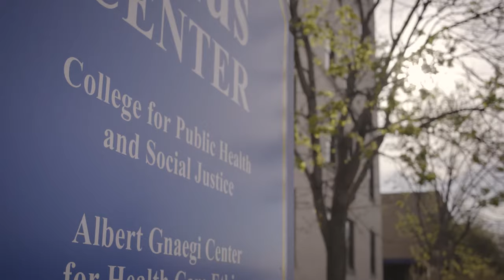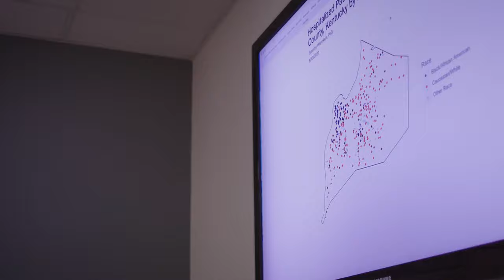Scholarships and Financial Aid at SLU (2-Minute Video)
Saint Louis University is invested in you. SLU knows affordability is a big factor in the college decision process. Through scholarships and financial aid, including gift aid that doesn't have to be repaid, SLU puts a world-class education within reach. Nearly all freshmen at SLU receive financial aid, and SLU is ranked among the nation’s top values in higher education.

Aid is available to eligible students at all levels of the University, from high schoolers preparing for their freshmen year at SLU to graduate students in professional programs. Both merit-based and need-based opportunities are available.

VIDEO TRANSCRIPT

Lydia: [00:00:01] Affordability is always kind of that big question; I think with the college search. I don't want to graduate with $100,000 of student debt. SLU still makes it really easy to have the school you want, the size you want, but make it affordable.

Jahmal: [00:00:13] I just applied for financial aid and different scholarships. It was cheaper than the state tuition to come here.

Kylie: [00:00:20] That was exciting and reassuring that somewhere really wanted me and really saw me as talented and intelligent and someone that would fit in here.

Alexa: [00:00:29] Thankfully, like I was able to afford to come here to a place that was willing to help me kind of find different ways to pay for school.

Tristin: [00:00:36] SLU tries really hard to meet students where they're at through their financial aid packages and lots of scholarships that they offer.

Lance: [00:00:41] I would say apply and see what kind of scholarships you get because you might be surprised. It also shows the amount of people that support SLU, amazing donors and partners.

Lydia: [00:00:50] I'm actually in a four plus one program for my master's as well, and that's just another one of those ways that SLU makes it affordable.

Jenesca: [00:00:56] Currently, as a graduate student, I have a scholarship, but in those times of need I go straight to the financial aid office and they've been very supportive, helped with the anxiety of that.

Jahmal: [00:01:07] You never want to come out of school with a bunch of debt. You can't even start your life. The price that I'm paying to get an education, it's nothing so astronomical that I have to go out and make a ton of money in order just to live.

Kylie: [00:01:19] There are so many different opportunities on campus. I can still study abroad. I do feel confident in my future that I'll get a job doing something that I want to do because of their willingness to invest in me.

Alexa: [00:01:32] Because of SLU's investment in me, I will be a physical therapist who gets to help heal patients one day.

Lydia: [00:01:36] Because of this investment in me, I can make a change in global public health.

Jenesca: [00:01:39] I am able to gather public health skills through a social justice lens.

Jahmal: [00:01:43] I have the freedom to explore.

Tristin: [00:01:44] And learn to invest in my Future.

Alexa: [00:01:46] To serve others.

Kylie: [00:01:47] I'm growing to be the person I want to be.

Lydia: [00:01:48] Transformed me into the person that I am today.

Jahmal: [00:01:51] An upstanding person that can make this world a better place.

ABOUT SLU